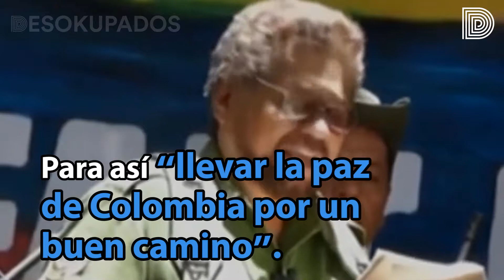Regreso de las FARC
Luego de un año de apartarse de la opinión pública, líderes en activo de las FARC confirman su retorno armado. En su comunicado prometen evitar la violencia, para avocarse al diálogo. ¿Así será?